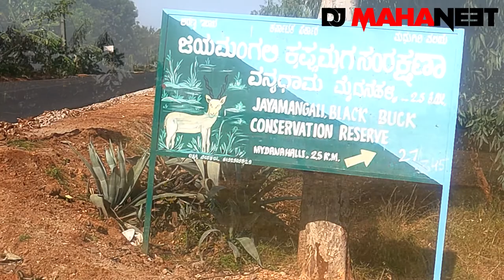Black Buck Reserve Forest / Jayamangali Blackbuck Conservation Reserve Forest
We did night trails around Nandi Hills and Kaneve Mane and camped at Kaneve Mane for the night and in the morning rode around Jayamangali Blackbuck Conservation Reseve Forest which is on the Karnataka - Telangana Border Jayamangali (formerly Maidenahalli) Blackbuck Conservation Reserve is Tumkur district's only notified protected area. It neighbours Maidenahalli, a small village in Madhugiri Taluk, at the north-eastern tip of Tumkur district of Karnataka state, India. This area is a part of the plains of Deccan plateau and borders Anantapur district of Andhra Pradesh. It is a 798-acre (3.23 km2) patch of grassland with Eucalyptus and Acacia auriculiformis. It has the largest contiguous population of blackbuck (Antilope cervicapra) in Karnataka, apart from Ranibennur Blackbuck Sanctuary.